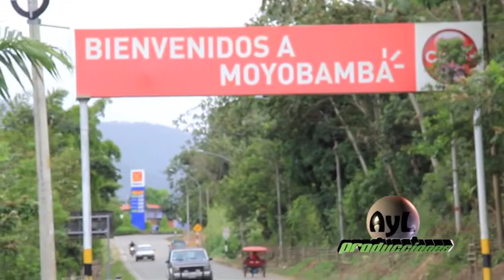HUAYLAS ORQUESTA INCOMPARABLES DEL PERÚ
DE AMBO PARA EL MUNDO.